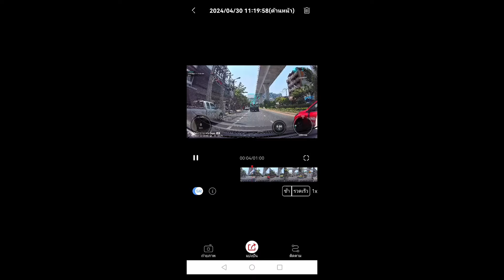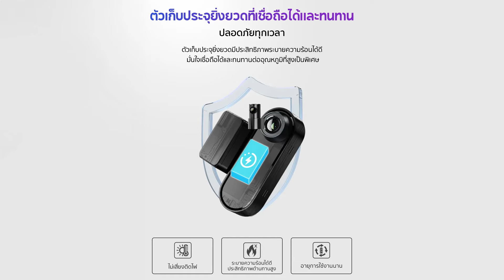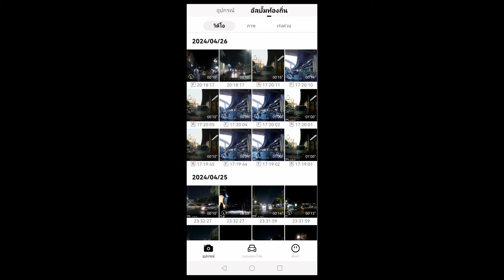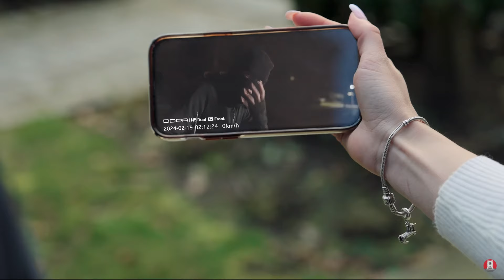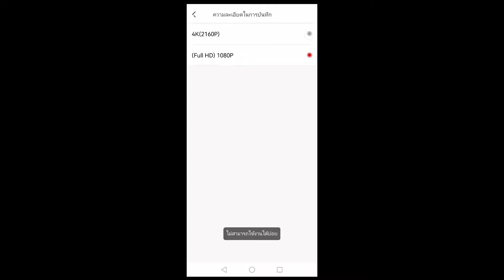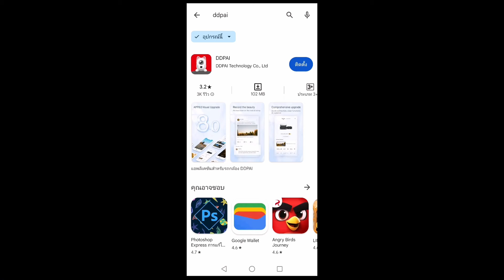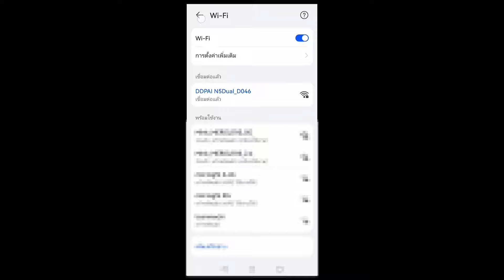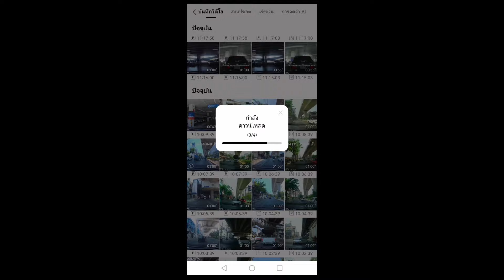รีวิวกล้องติดรถยนต์ DDPAI N5 Dual มีกล้องหน้าหลัง ภาพคมชัด 4K มี GPS ระบุตำแหน่ง สอนติดตั้งซ่อนสาย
📍สั่งผ่าน Youtube Shopping ภายในเดือนมกราคมนี้ได้ Coin Cashback คืนจาก Shopee 50% ด้วยนะ มิ้งค์ติดแท็กสินค้าไว้ให้แล้ว คลิ๊กเข้าไปได้เลยค่า
✅พิกัดกล้องติดรถยนต์ DDPAI N5 Dual

✅กล้องติดรถยนต์ DDPAI N5 Dual ราคา 4,499 บาท
✅อุปกรณ์เรดาห์ต้องซื้อแยกต่างหากเพื่อการใช้งานฟังก์ชั่นเรดาห์และตรวจสอบที่จอดรถตลอด 24 ชม.
✅หากไม่ต้องการใช้งานฟังก์ชั่นเรดาห์ สามารถซื้อ Hardwire Kit Type-c เพื่อตรวจสอบที่จอดรถแบบเรียลไทม์ตลอด 24 ชม!!!

✅คุณสมบัติกล้องติดรถยนต์ DDPAI N5 Dual
● N5 Dual สุดยอดเพื่อนร่วมทางในการขับขี่ด้วยกล้องหน้า 4k และกล้องหลัง 1080P ให้ความชัดเจนที่เหนือชั้นทั้งมุมมองด้านหน้าและด้านหลัง

●เลนส์มุมกว้าง 140° มั่นใจในมุมมองที่กว้างขึ้น สามารถจับภาพถนนได้มากขึ้น ช่วยเพิ่มความปลอดภัยและการบันทึกวิดีโอที่มีรายละเอียดชัดเจน สัมผัสประสบการณ์การขับขี่ที่ทั่วถึงยิ่งขึ้น

● เทคโนโลยี Nightvis รูรับแสง F1.8 ช่วยเพิ่มทัศนียภาพยามค่ำคืน ถ่ายภาพได้คมชัดเป็นพิเศษด้วยการผสมผสานซอฟต์แวร์และฮาร์ดแวร์ขั้นสูง เพื่อเพิ่มการรับแสงและคุณภาพของภาพที่ยอดเยี่ยมที่สุดในความมืด

● AI คลื่นเรดาร์ขนาดมิลลิเมตรตรวจสอบสภาพแวดล้อมของรถยนต์ เมื่อตรวจพบกล้องจะบันทึกโดยอัตโนมัติ โดยบันทึกวิดีโอได้ 20 วินาที

● D²save ระบบรักษาความปลอดภัย รองรับการ์ด MicroSD ขนาด 512GB และ
เทคโนโลยีการจัดเก็บข้อมูล eMMC BlackBox ในกรณีที่การ์ด MicroSD ล้มเหลว การบันทึกฉุกเฉินจะถูกบันทึกลงใน eMMc BlackBox ของคุณโดยอัตโนมัติ

● ตัวเก็บประจุยิ่งยวดทนความร้อน มั่นใจเชื่อถือได้ มั่นใจทนต่ออุณหภูมิที่เย็นและร้อนสูงเป็นพิเศษ

● ADAS เพื่อนร่วมเดินทางที่เชื่อถือได้ โดยใช้เซนเซอร์เพื่อตรวจจับสภาพแวดล้อมของยานพาหนะ และแจ้งเตือนคุณถึงข้อกังวลด้านความปลอดภัยที่อาจเกิดขึ้น ปลอดภัยบนท้องถนนด้วยผู้ช่วยระบบเสียง

● N5 Dual ผสานรวมเข้ากับการควบคุมด้วยเสียงอัจฉริยะได้อย่างราบรื่น เพียงพูดว่า Take Photo เพื่อการถ่ายภาพที่ง่าย มีสมาธิอยู่กับท้องถนนพร้อมทั้งยกระดับประสบการณ์การขับขี่ของคุณให้ง่ายดายยิ่งขึ้น

● GPS ในตัว ช่วยให้มั่นใจการ ติดตามเส้นทางที่แม่นยำ เข้าถึงสถานะยานพาหนะและข้อมูลโดยละเอียด เช่น เวลาในการขับขี่ ความเร็ว ที่ตั้ง กำหนดเส้นทางอย่างง่ายดายด้วย DDPAl App

● เชื่อมต่อ Bluetooth ที่รวดเร็วและเสถียร จับคู่ DDPAl app ได้อย่างราบรื่น